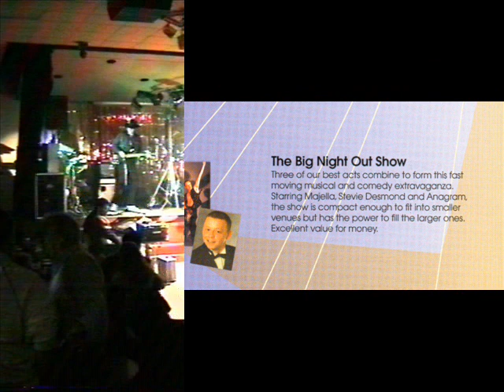Anagram - T & F in Em.wmv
Bit of Bach zippin' along. Sorry about the 'Dm' on the video title - as JJ points out, it is of course in Em.